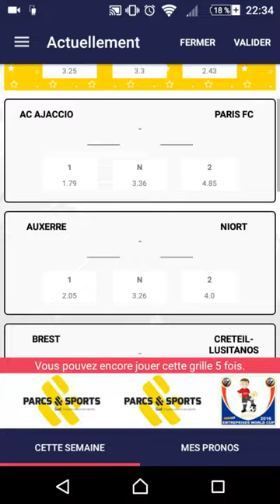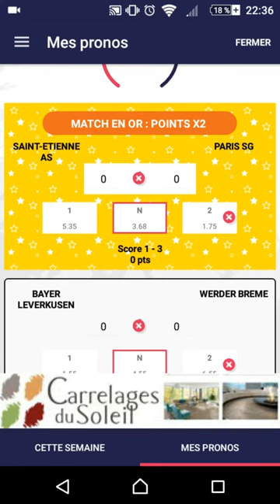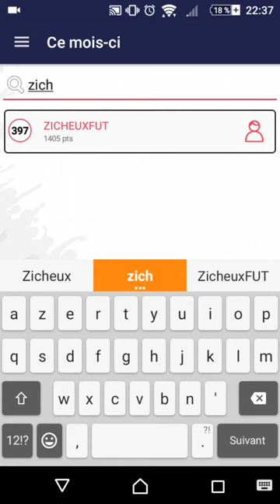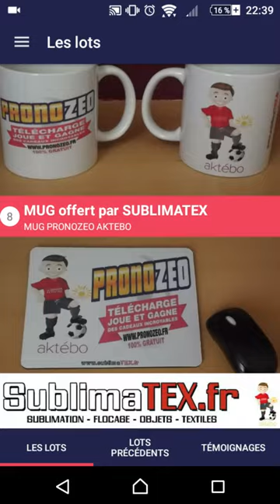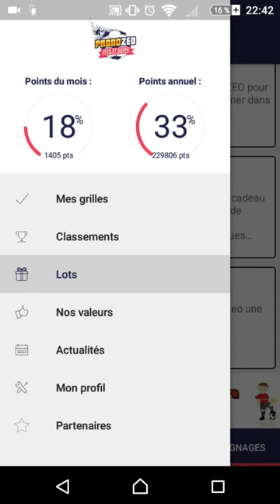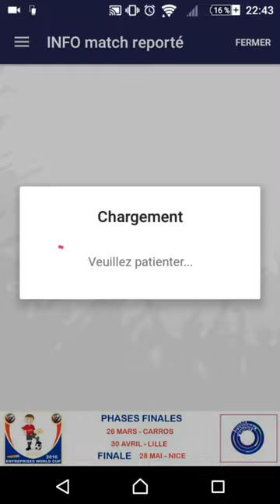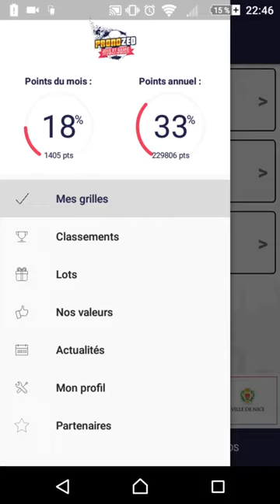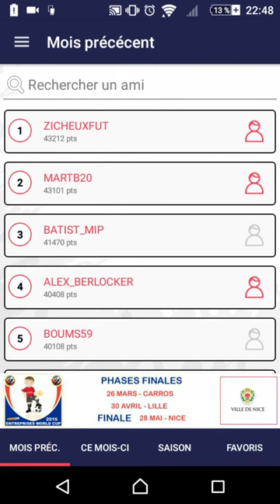Pronozeo, application gratuite qui vous fait gagner des maillots!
Désolé pour la qualité du son.